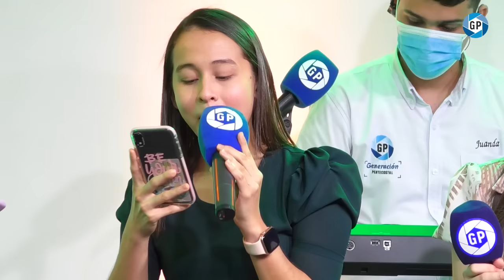Vasija Quebrantada - GP BAND - [Felixis Falcón] - Mafe Restrepo - (EN VIVO)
👇 NUESTROS CURSOS 👇
💥 CANTO
💥 PIANO
💥 GUITARRA
💥 BAJO
💥 BATERÍA
💥 PREDICACIÓN
💥 SONIDO Y GRABACIÓN
💥 PRODUCCIÓN MUSICAL
💥 CURSO BÍBLICO PARA NIÑOS

En nuestra Academia aprenderás Música Desde Cero, te enseñaremos el Método Secreto de las Academias más costosas, para que alumnos sin experiencia ni talento previo aprendan a ser unos excelentes músicos.

Aprende Música con el Mejor Equipo 🥳

🔹 Horarios Flexibles
🔹 Instructores Expertos
🔹 Para todas las edades
🔹 Precios únicos

Pregunta por la modalidad ❗PERSONALIZADA❗ donde estarás en clases privadas con el profesor, en donde tu crecimiento musical será a mayor velocidad. Tendrás la posibilidad de escoger tu horario de clases dentro de muchas opciones. Totalmente ¡GARANTIZADO!.

Tendrás la posibilidad de escoger tu horario de clases dentro de muchas opciones. Totalmente ¡GARANTIZADO!.

👉 ESTUDIA CON NOSOTROS 👈 Desde cualquier lugar del mundo donde te encuentres, puedes aprender música desde cero.

Ya son más de 3500 estudiantes que están en su proceso de aprendizaje con nosotros. Escríbenos ya mismo... ¡ÚLTIMOS CUPOS!